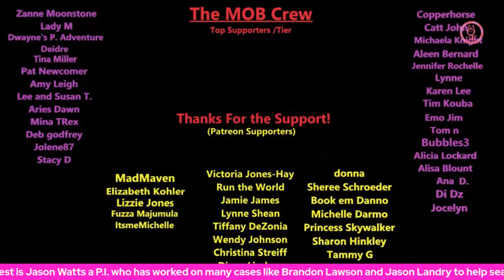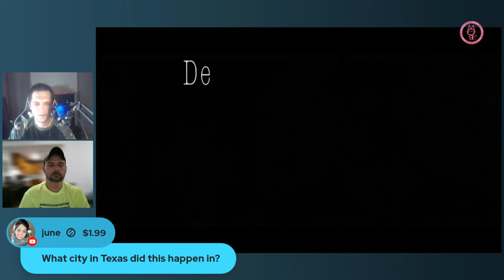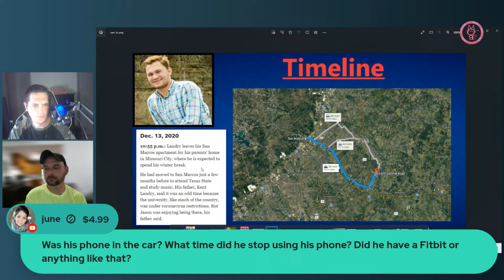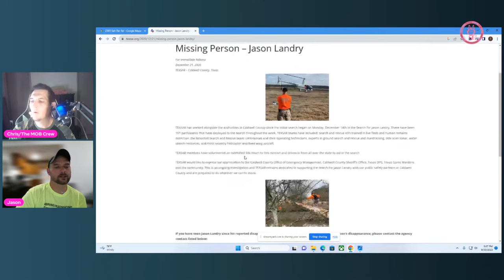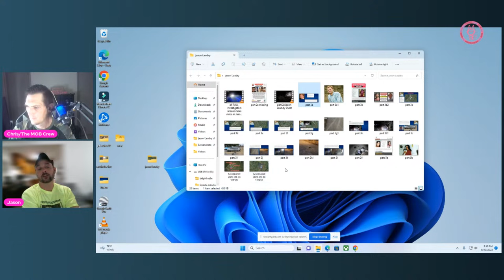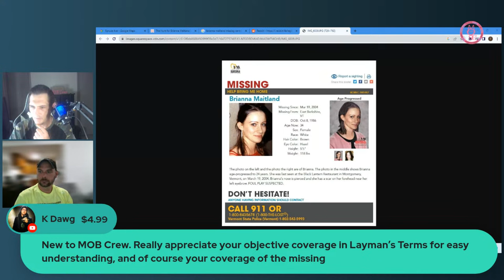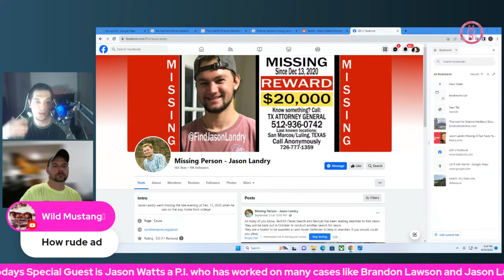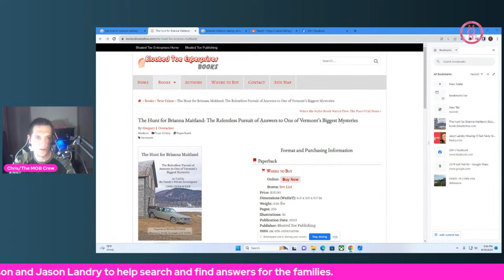Bizarre Disappearance and Search For Jason Landry w/ Jason Watts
Todays live is talking about Jason Landry Disappearance w/ Guest

Jason Landry went missing on Dec 13th 2020 after he crashed his car into a tree.  His belongings and keys were found along with clothes he was wearing but no signs of Jason Landry...

Tunetank   Samurai